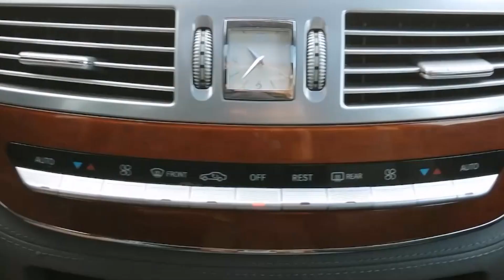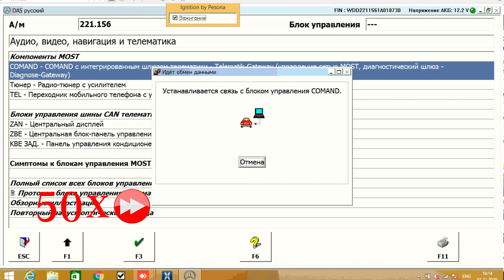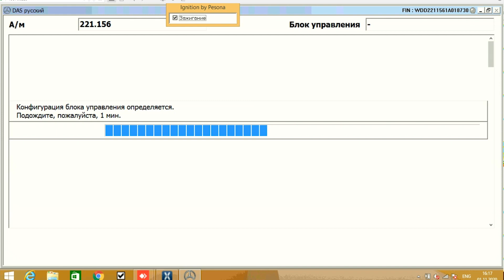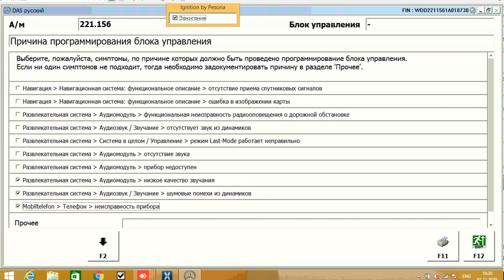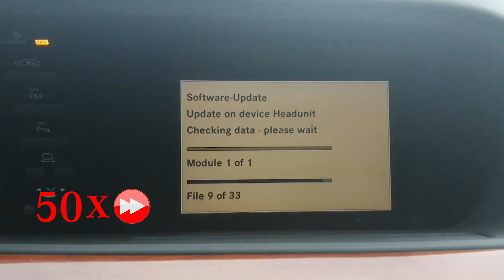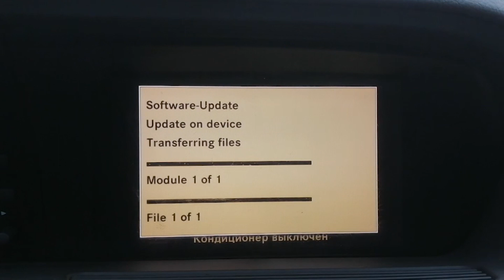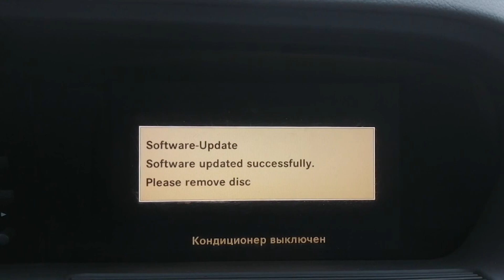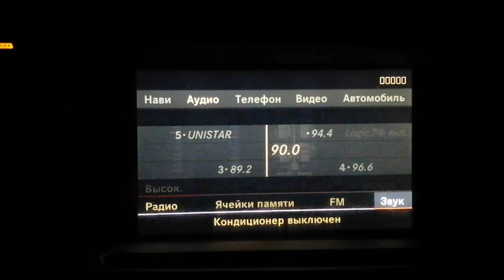Mercedes W221 NTG3 Comand Update OFFLINE Обновление прошивки W221 NTG3 исправление ошибок/Xentry2016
💥Mercedes Benz W221 NTG3 Comand update offfline. Обновление прошивки. W221 NTG3 исправление ошибок. Xentry 2016 07 PassThru. OpenPort2. Устанавливаем телематик диск запускаем Xentry 2016 и прошиваем с помощью OpenPort 2 самый последний софт. Список исправлений опубликован на вкладке сообщество.✔
💥Mercedes W212 W204 Comand NTG4.0 Пример исправления ошибок! HU204! Обновление Офлайн программного обеспечения с помощью Vediamo 4.2! Open Port 2! Update Offline✔
💥Mercedes-Benz Comand NTG 2.5 обновление прошивки Офлайн и список исправлений в конце видео! Версия Xentry 16.07 Open Port 2!
⚡Прошивка Mercedes Comand NTG 2.0! После изменения прошивки появляется возможность выбора русского языка, так же работает компас и карты Европы!
🔥Установка, настройка, активация, кодирование, активация доп плюшек!